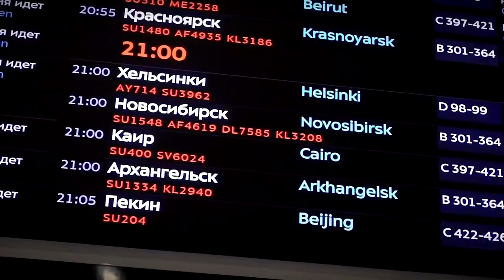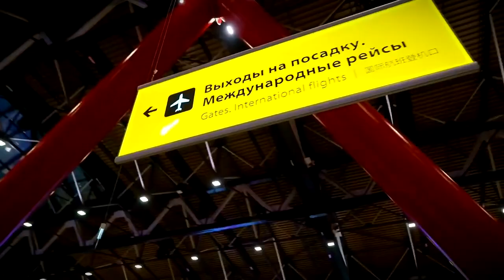Тверские спортсмены поделились впечатлениями от олимпийского Пекина